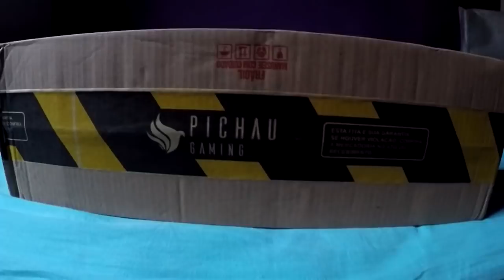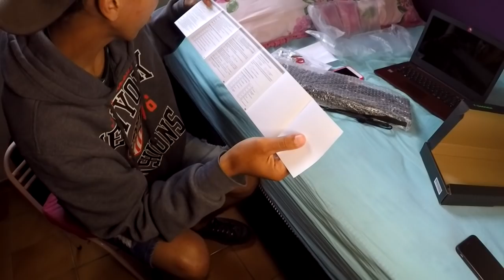ELA ME DEU UM MEGA PRESENTE DE ANIVERSÁRIO *não esperava ser isso* (LUCAO)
Nesse vídeo, minha namorada fez uma surpresa pra mim, ela comprou um mega presente de aniversário adiantado, eu não esperava por esse presente, fiquei muito feliz, espero que gostem do vídeo, tmjuntaao!!!

MINHA CAIXA POSTAL:
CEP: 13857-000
Estiva Gerbi - SP